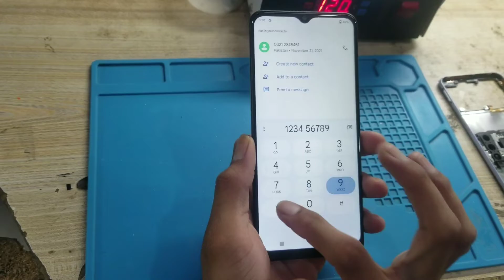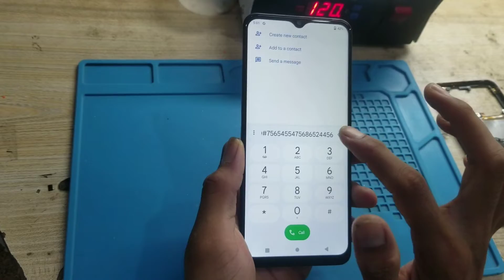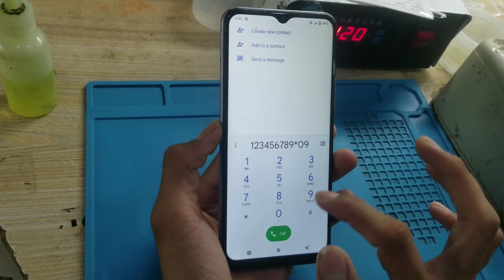How to Restore Vivo Y20 Cracked Touch Panel Change Vivo Y20 Panel Change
Vivo Y20.
How to Restore Vivo Y20.
How to Restore Vivo Y20 Cracked Touch Panel Change.
vivo y20 Panel Change.